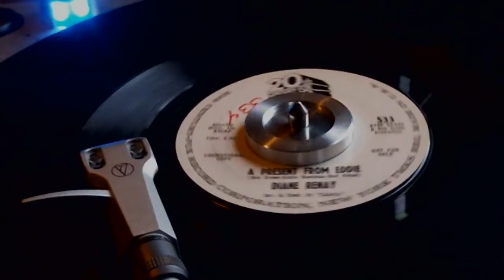Diane Renay - A Present From Eddie vinyl 45